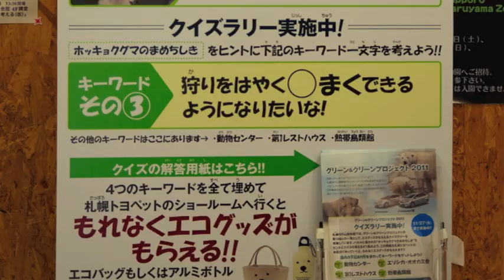札幌トヨペット グリーン&クリーンプロジェクト2011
円山動物園のホッキョクグマ舎前に設置された、メモリアルフォトパネル。
札幌トヨペットでは、2008年から、円山動物園のホッキョクグマの自然繁殖を応援するチャリティ活動「グリーン&クリーンプロジェクト」を続けられています。
今年は、円山動物園内に隠されているキーワードをヒントに、クイズに答え、ショールームに持参すると、エコグッズがもらえる、クイズラリーが行われています。
実施期間は、11月27日まで。